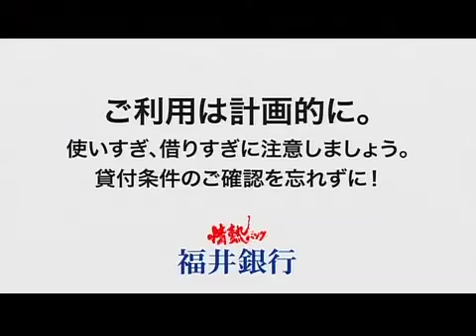FUKUGIN MERYL iPhone